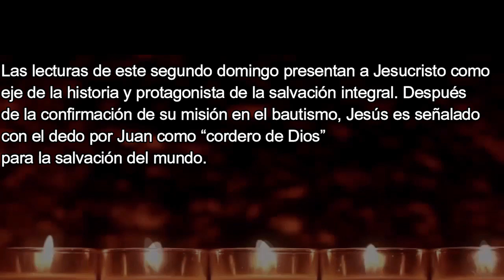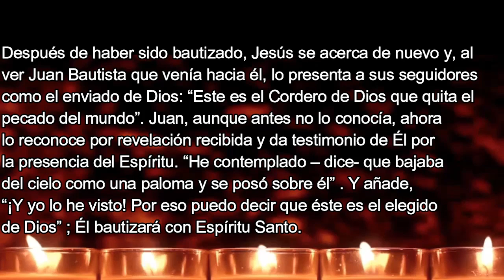A3 02 Jesucristo Siervo de Dios